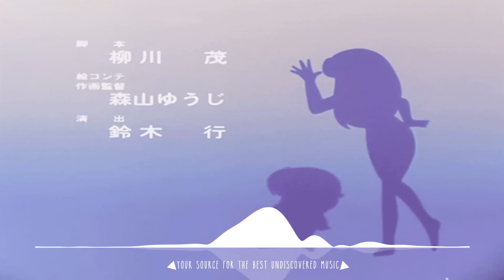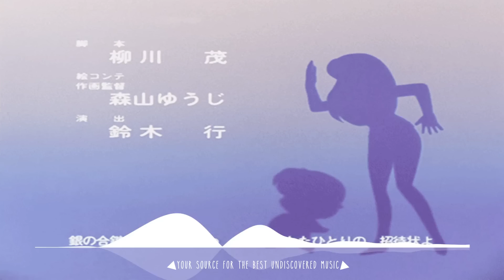Yuni Wa - Easy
TriangleMusic △